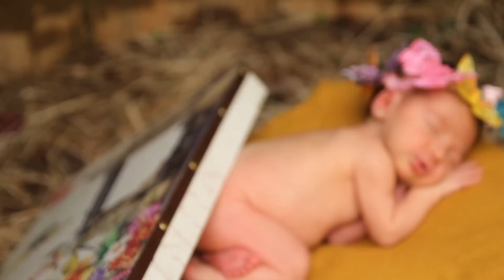Making of - Pietra - Fotografia Lidi Lopez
Videomaker- Thamy Lima